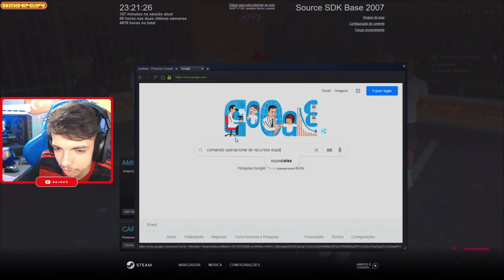RECRUTAMENTO RESTANTE DA TURQUIA NA POLICIA DO HYPE - BKINHO RP CLIP'S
💥 R͟E͟D͟E͟S͟ S͟O͟C͟I͟A͟I͟S͟ D͟O͟ B͟K͟ A͟B͟A͟I͟X͟O͟